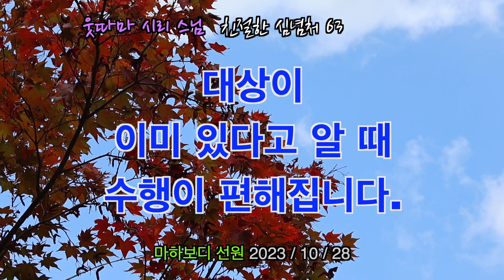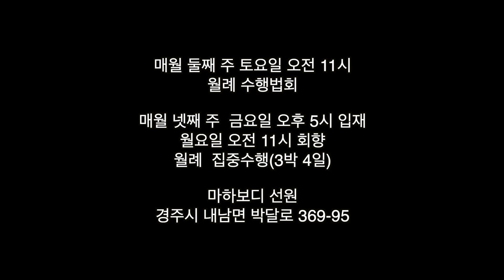대상이 이미 있다고 알 때 수행이 편해집니다. : 231028 웃따마 담마토크 4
231028 4 웃따마 시리 스님의 친철한 심념처 63

마음가짐을 점검할 때, 이미 느낌까지 점검됩니다.
나중에는 거기에 색성향미촉법이 들어있음도 압니다.

그런 사실을 알게 되면, 대상이 이미 있으니,
찾으러 갈 필요가 없음도 알게 되니 편해집니다.

대상이
이미 있다고 알 때
수행이 편해집니다.

카카오톡 채널 경주마하보디선원 검색